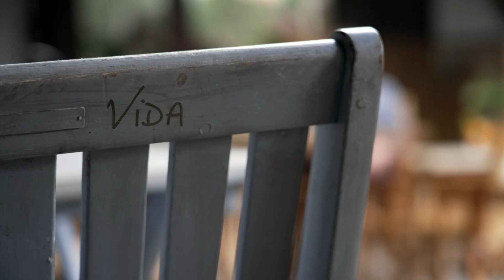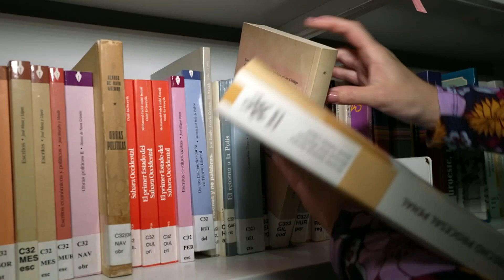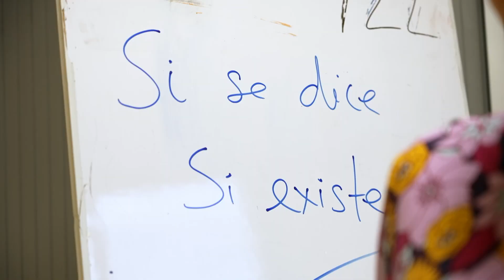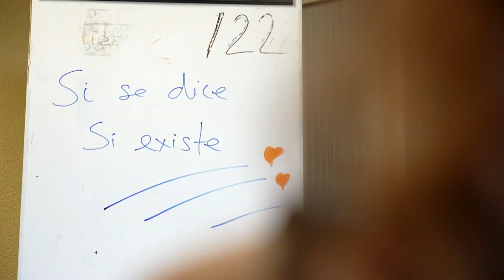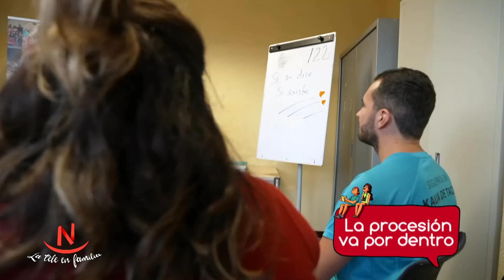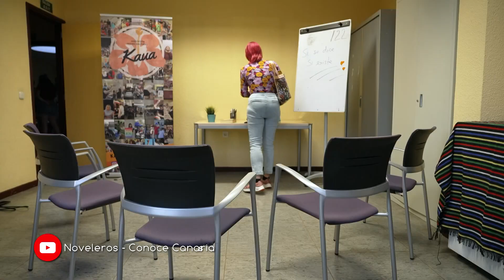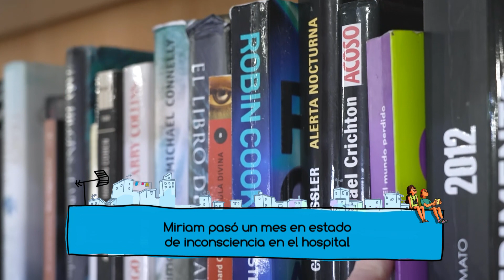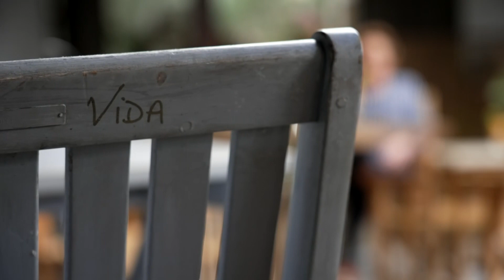Miriam, victima de violencia de género. Ni una más - Noveleros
Miriam se abre ante la cámara y cuenta su historia como víctima de violencia de género, sin tapujos. Después de que los médicos pensaran que no sobreviviría por las puñaladas que le propinó su ex pareja, actualmente está llena de vida y quiere que su ejemplo sirva para las generaciones venideras. Con más fuerza que nunca, esta superviviente está a punto de sacarse la carrera de derecho gracias al apoyo y amor incondicional de su madre.

📺Reportaje de Fernando Cárdenas.

¡No te pierdas 'Noveleros: La procesión va por dentro' en RadioTelevisión Canaria - RTVC.es!